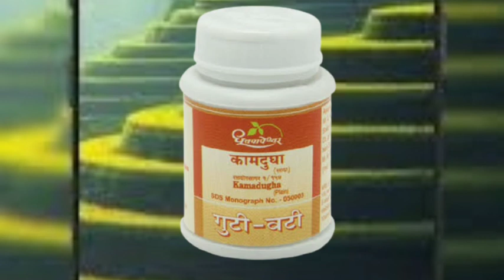Dhootapapeshwar Kamadugha Plain Vati Benefits || Acidity Gas Problem Solutions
Anjani Bala Ji

Kamdudha Sada Ras Benefits || कामदुधा सादा के फ़ायदे

Dhootapapeshwar Kamadugha Plain Vati

सभी  पित्त  रोग पे कम करने वाली